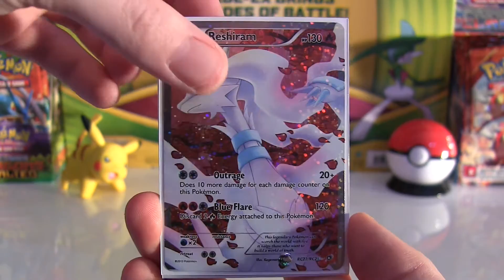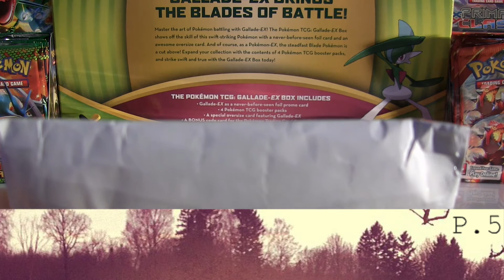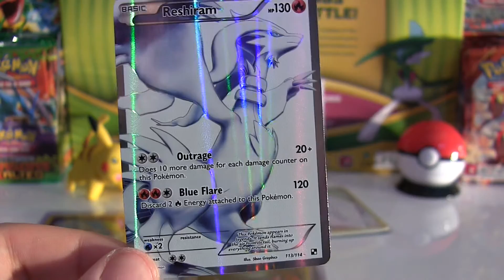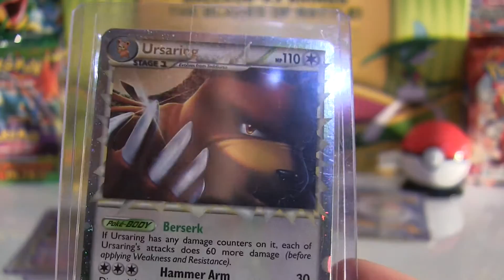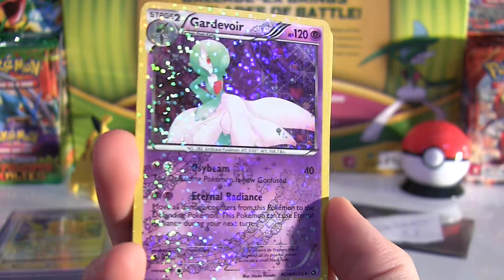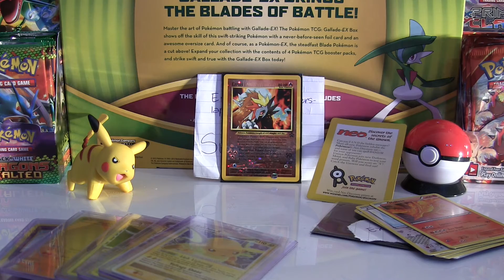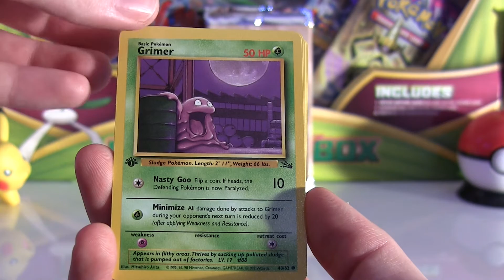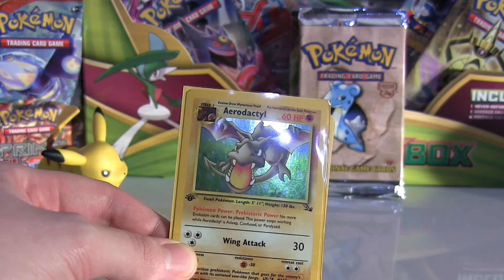STORT GRATTIS SWEPOKE !! :D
SwePoke på instagram !! :D
STORT GRATTIS BRO !! hoppas du har haft en kanon dag, här får du en liten present av mig :D